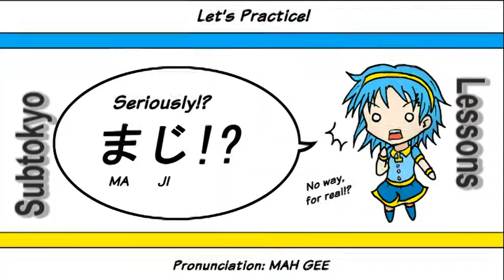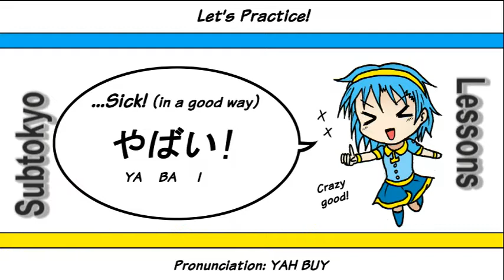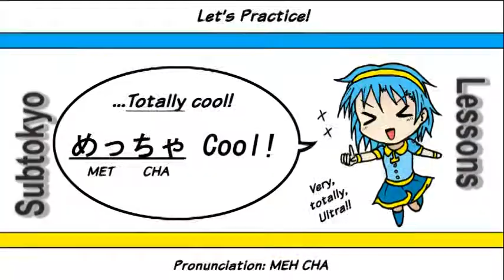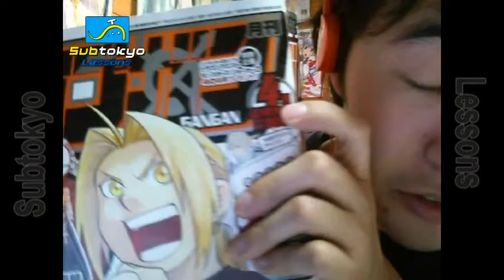Learn Japanese Slang! Lesson 4 Subtokyo Ep.024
THIS IS OUR FIRST LESSON IN JAPANESE!! XD
Subtokyo Lessons: Class 4

Today I teach some Japanese Slang words you can even impress real Japanese people with!
Again a couple of words you can pop right into daily life!

Also our usual English-Japanese words and a weekly Kanji portion of Subtokyo Lessons.

DO SOME HOMEWORK!!! I'D LOVE TO SEE YOU TRY AND PRACTICE!
If you have the ability to record yourself, DO IT!!

Thanks again!